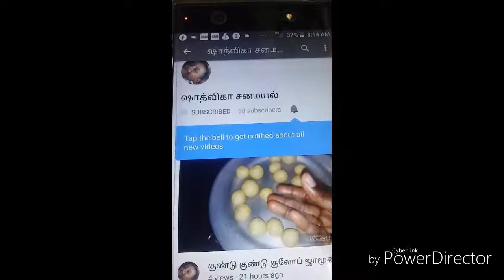காரசாரமான கருணைக்கிழங்கு புளிக்குழம்பு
Today video karunaikilanku pulikkulambu/காரசாரமான கருணைக்கிழங்கு குழம்பு செய்வது எப்படி/கருணைக்கிழங்கு குழம்பு செய்வது எப்படி.